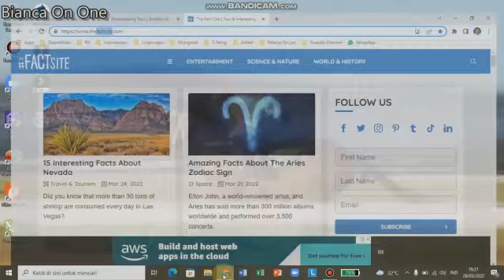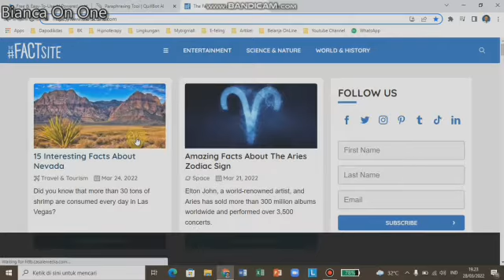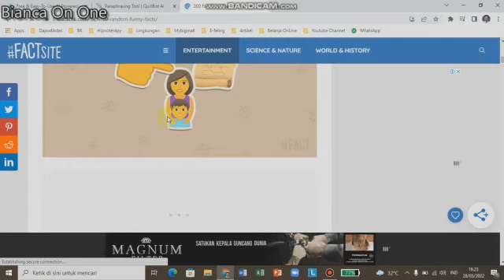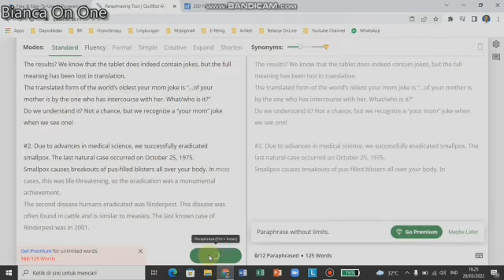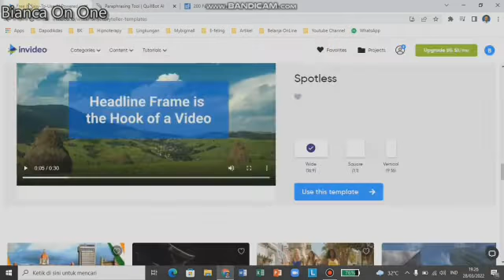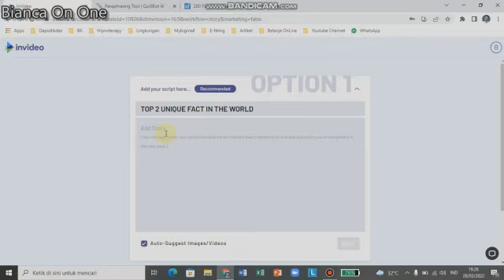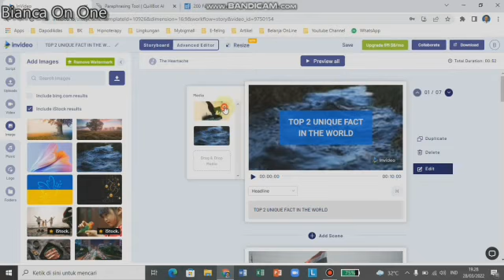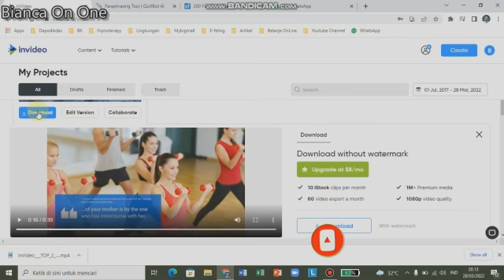CARA MERUBAH ARTIKEL JADI VIDEO UNTUK YOUTUBE PALING MUDAH DENGAN BIANCA ON ONE 2022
Dengan mudah membuat artikel menjadi video utk youtube
cara merubah artikel jadi video, copy paste video youtube, copy paste dapat uang, copy paste artikel dapat uang dari youtube,bianca on one,